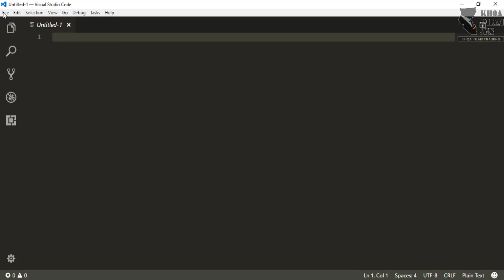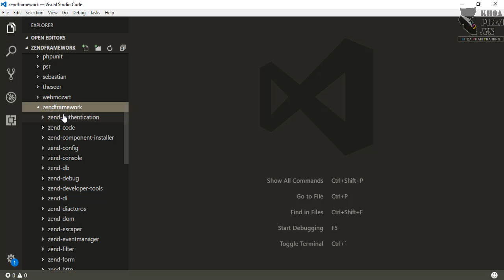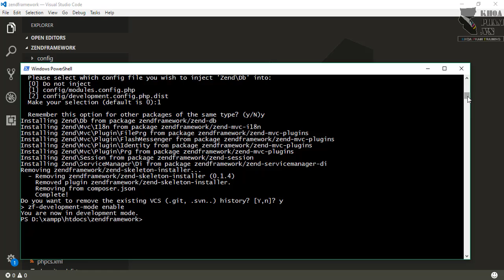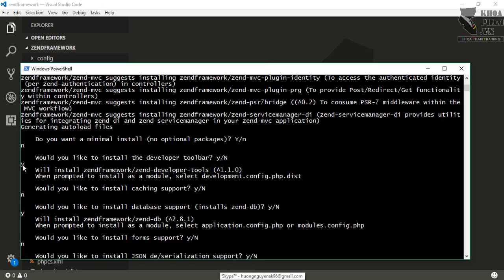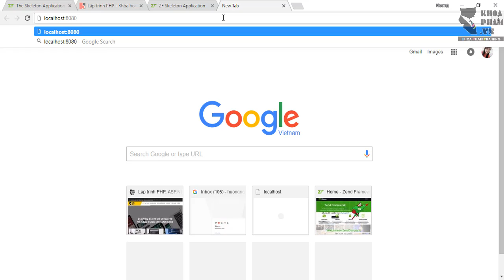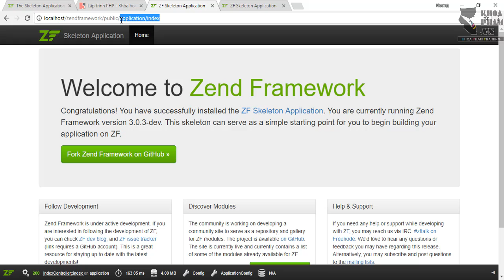Bài 2 - Giới thiệu cấu trúc Zend Skeleton Application